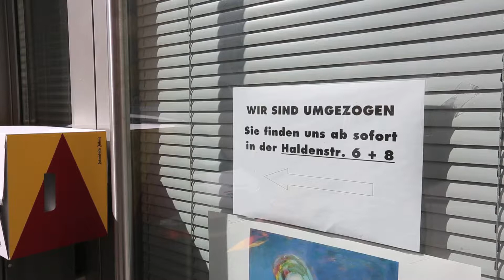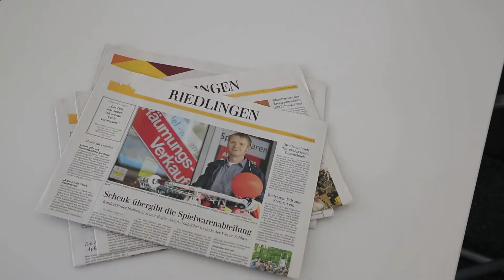Die Schwäbische Zeitung in Riedlingen zieht um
Nur einen Steinwurf weit weg von der ursprünglichen Geschäftsstelle ist die Schwäbische Zeitung und Info - der Südfinder in Riedlingen umgezogen. Für den Umzug haben die Redakteure und Mediaberater einen eigenen Film gedreht, damit sich die Leser eine Vorstellunge davon machen können, wie es in der Haldenstraße 6 und 8 im Herzen Riedlingens aussieht.